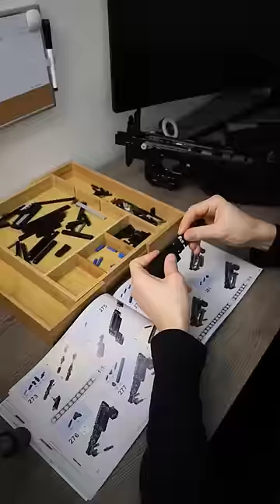NON-LEGO P90 As seen in every video game ever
SET DETAILS:
MOULDKING - 14018
NO.P90 SUBMACHINE GUN
1589 pieces

More info at BrickBallistics.com